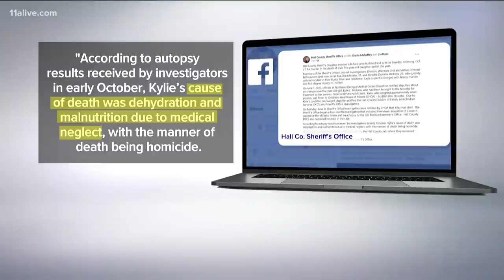She was 5 years old and weighed just 7 pounds. Months later, her parents are charged with murder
A Buford couple is behind bars following a months-long investigation into the death of their 5-year-old daughter.